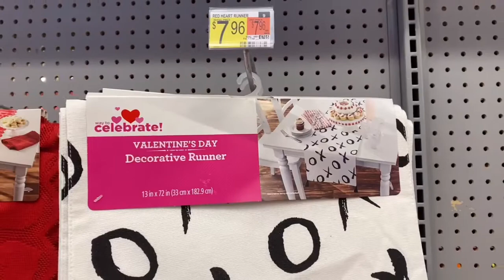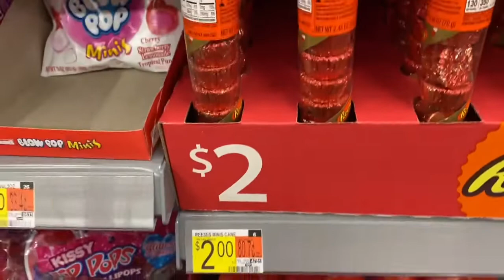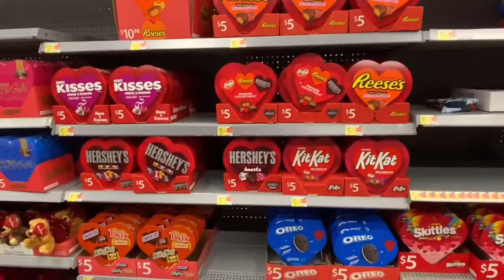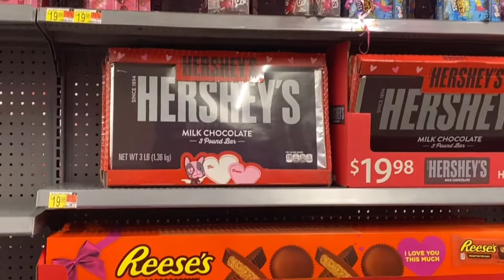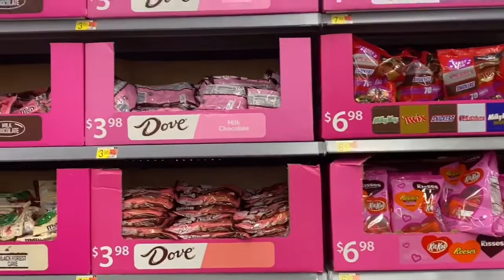WALMART ALL NEW VALENTINES DAY DECOR AND GIFT ITEMS // SHOP WITH ME 2022